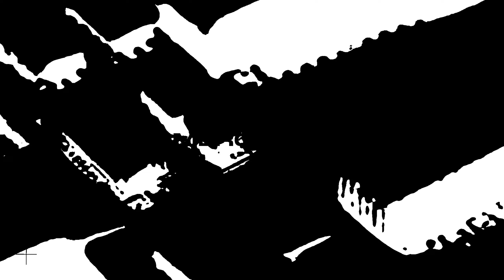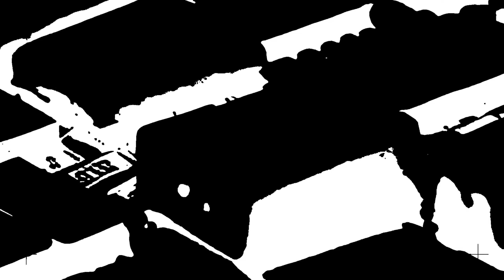J.Y.D. - Nature (Regal 23 Rework) [Involve Records]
Merciless: Landmark for carefully curated techno taste.🌐